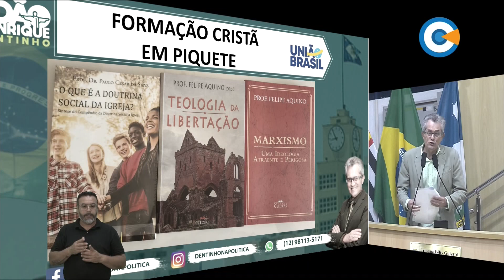Minuto Legislativo - Ver. João Henrique Dentinho participou - 102ª Sessão Ordinária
O vereador João Henrique Dentinho usou a tribuna para falar sobre um curso de formação do qual participou na última semana.